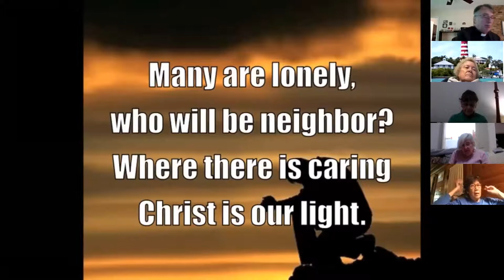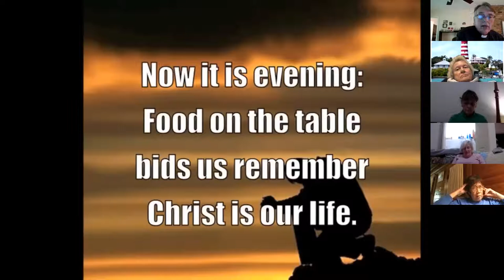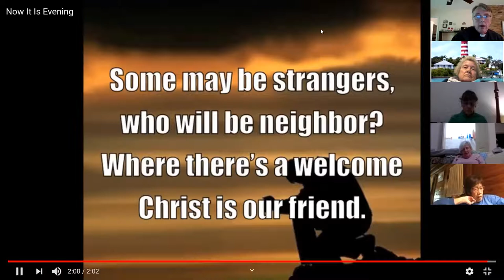Evening Prayer with Holy Cross, November 25, 2020 NOTE: The Psalm is Psalm 34 and not 38.